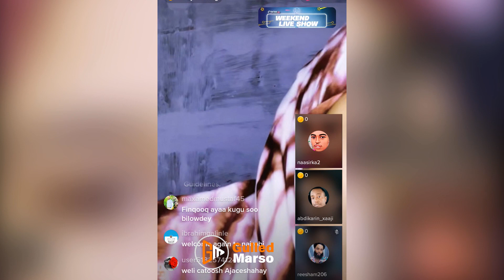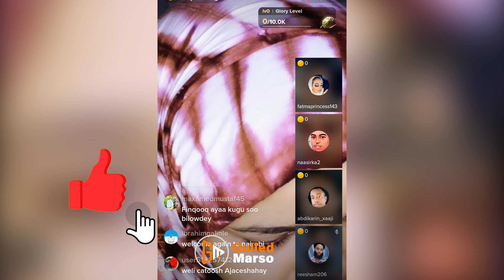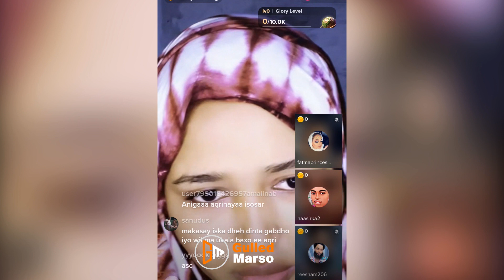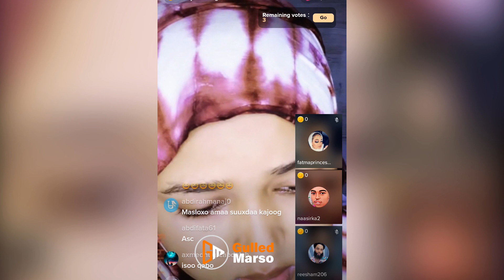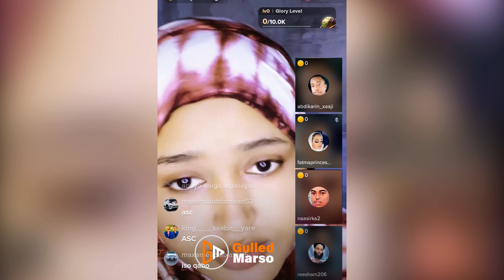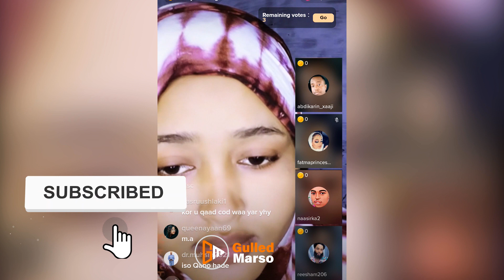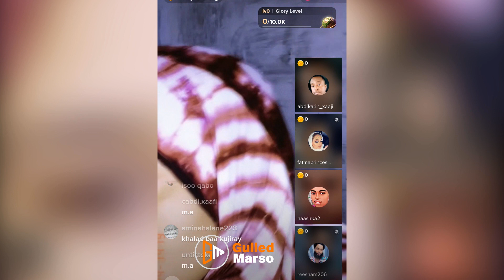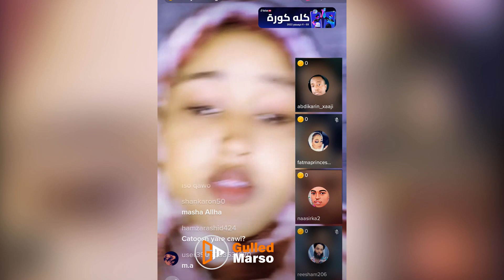SUBXANALLAH: Maslaxo oo si live jin looga Quraan saaray Kadib maxaa dhacay daawo adigaa yaabi doono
Gulled Marso
Let’s connect ⤵️